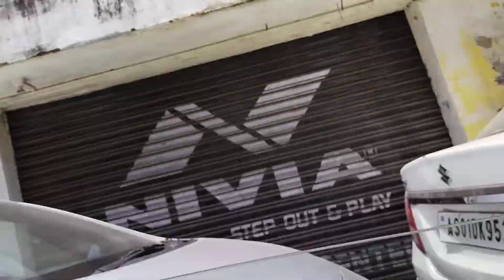August 11, 2022